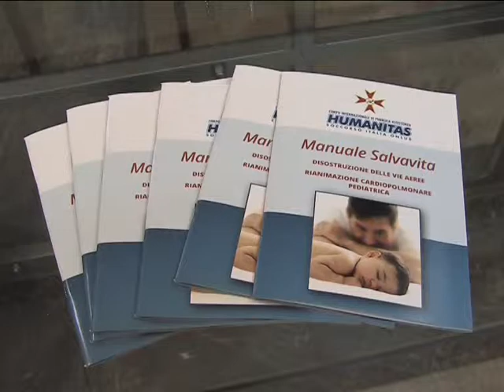Salerno: presentato il "Manuale Salvavita" dell'Humanitas. Sarà distruibito nelle scuole.Interviste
01/10/2013